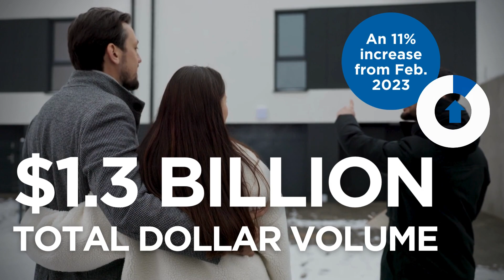February 2024 Market Statistics | Jefferson City Area Board of REALTORS®